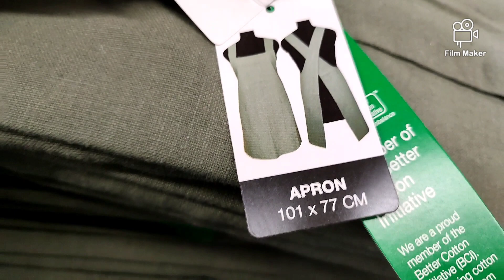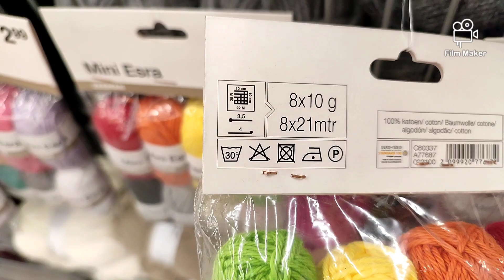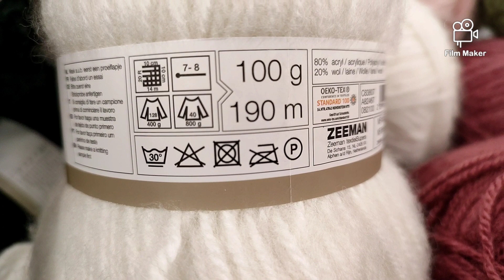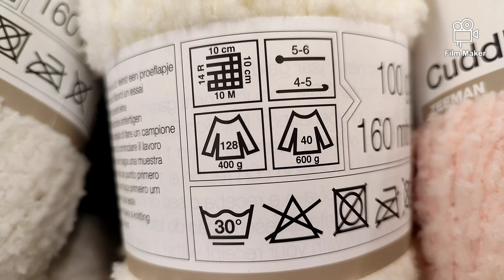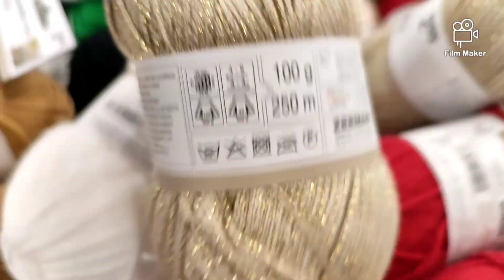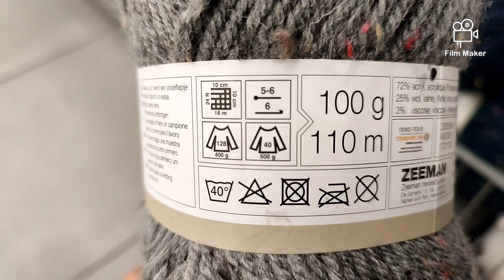ARRIVAGE ZEEMAN 😳 DÉCO, VAISSELLE , TAPIS 👍 30 mai 2022